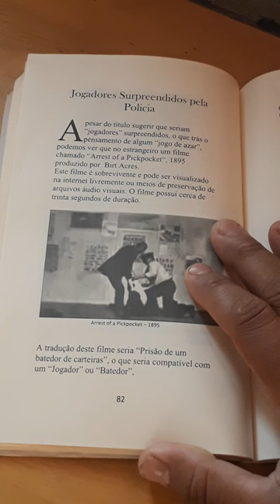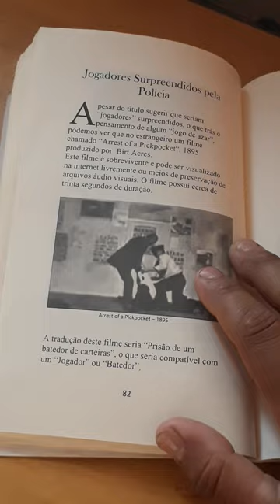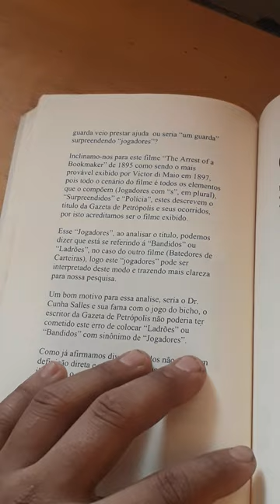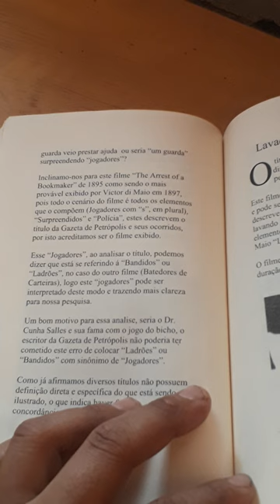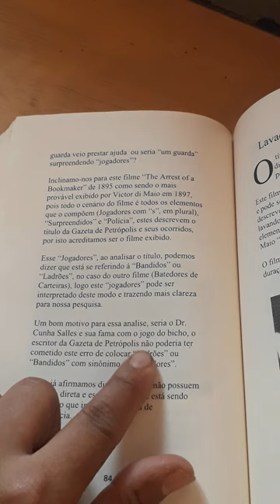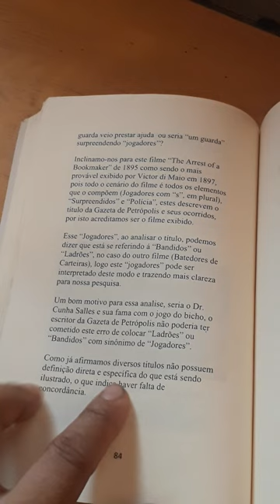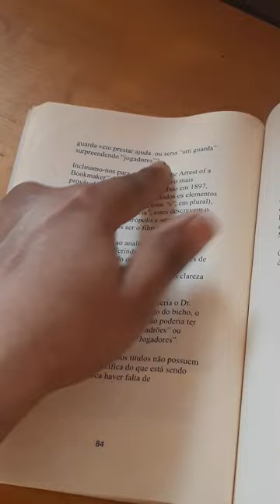21 livro - Os Filmes Estrangeiros de Victor di Maio